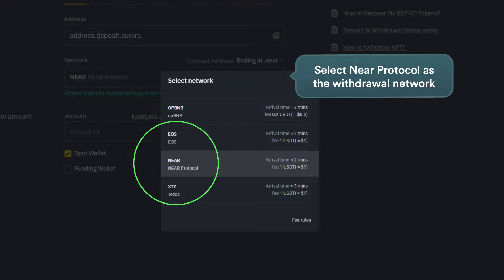Introducing Forwarder: Instant Deposits from Centralised Exchanges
The Forwarder is a bridge-abstraction tool that transfers assets from CEXs like Binance, Coinbase, KuCoin and more,  to Aurora Mainnet and other Aurora Cloud virtual blockchains, bypassing blockchain network restrictions.